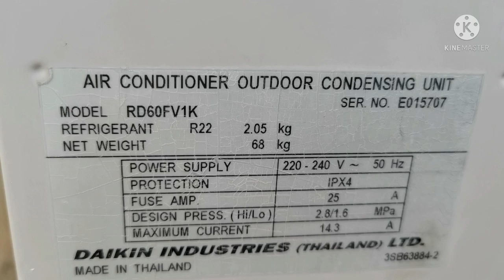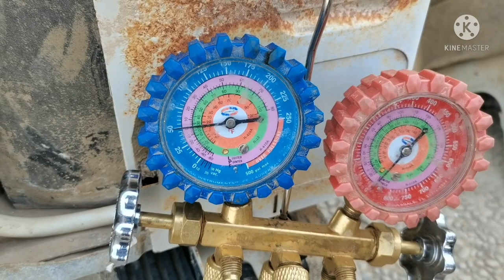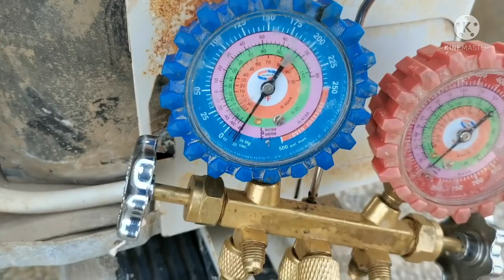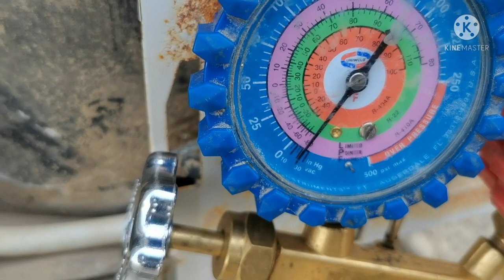How To Do Pumpdown In Split Ac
Split Ac Me Pump Down kaise karte hai.

Split Ac Me Pump Down Kyu Kiya Jata Hai.